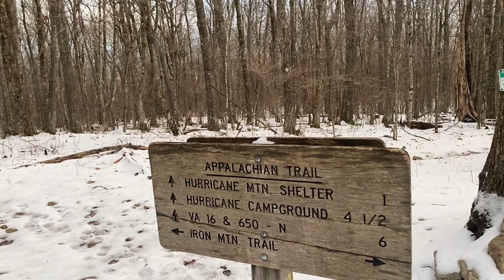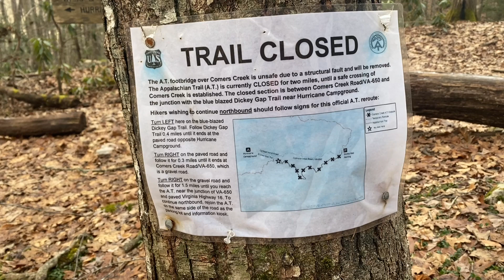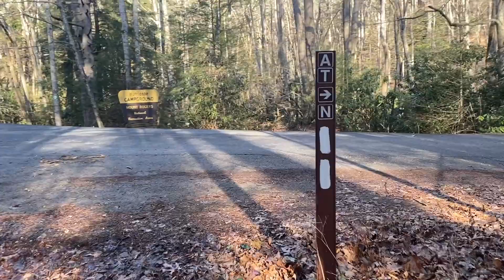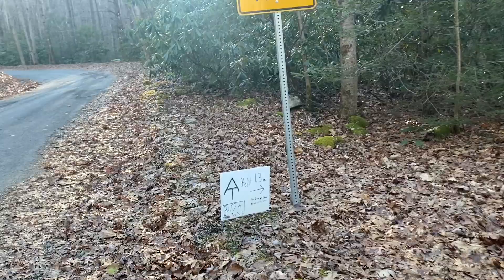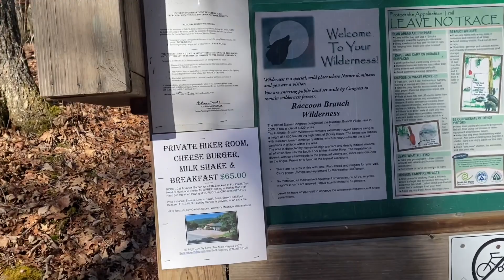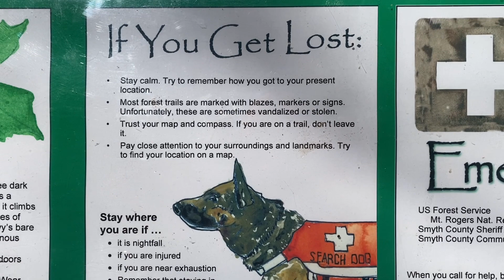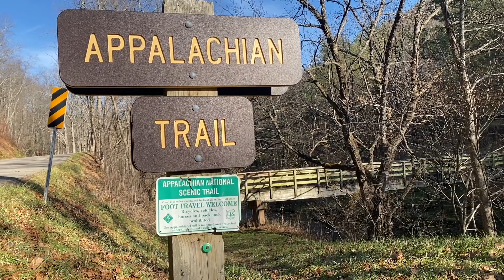Day 221 - I’ll be home for Christmas | Appalachian Trail 2020